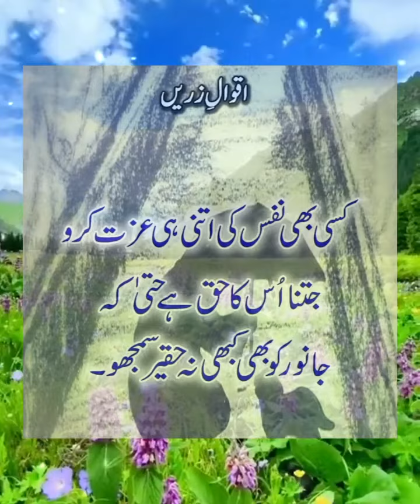Best Urdu Quotes about life|Deep Quotes in Urdu|Motivational quotes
Hey..!! I am Faima Rao,  a voice over artist by hobby.
I have an avid curiosity about human nature and emotions.
My vision is to explore and address taboos related to the expression of deep emotions of Love and Loss.
My content comprises of Urdu Quotes, Urdu Poetry, Heart touching Lines, Stories and Status lines, which mainly cater to the emotional needs of Highly Sensitive People
Else you will miss on lots of heartwarming videos on my channel AKF Quotations.